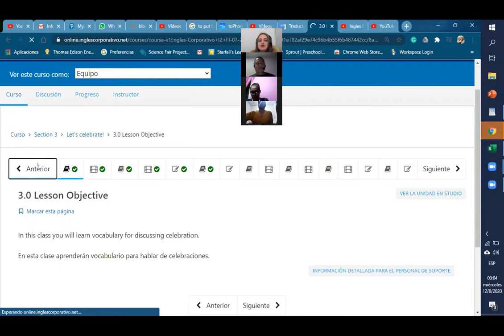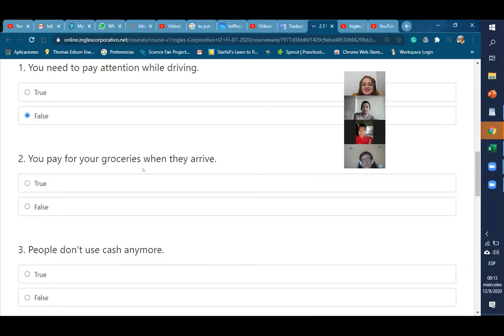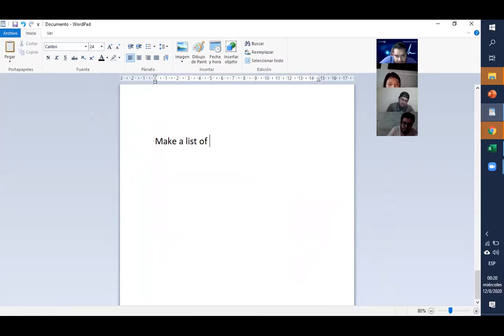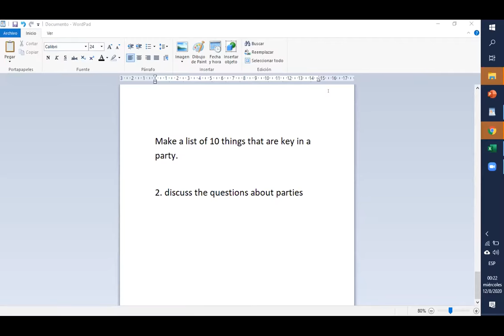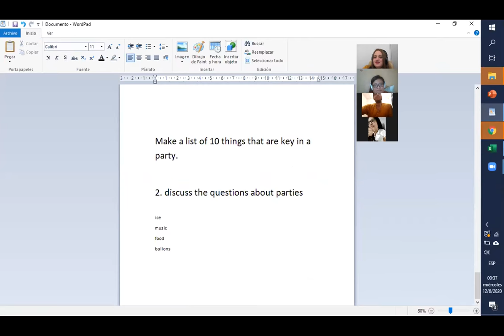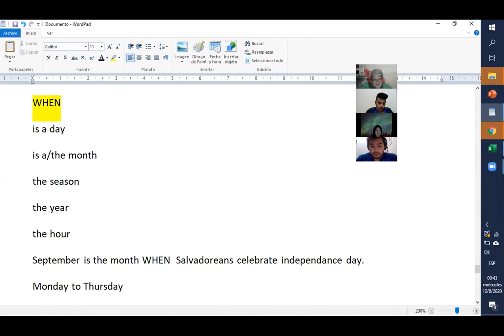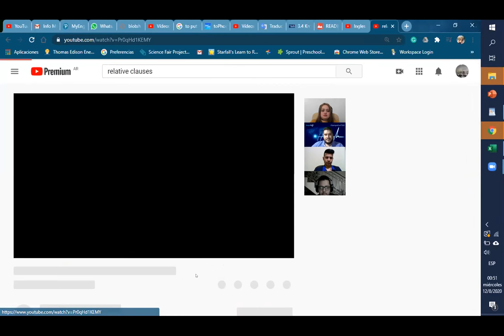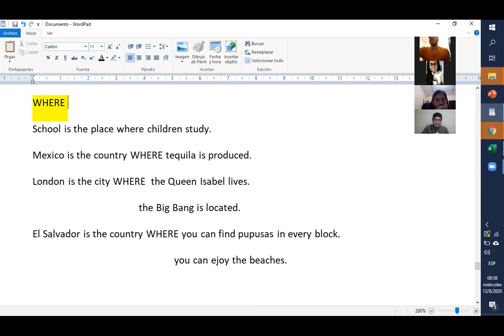Ingles Corporativo- Relative Clauses